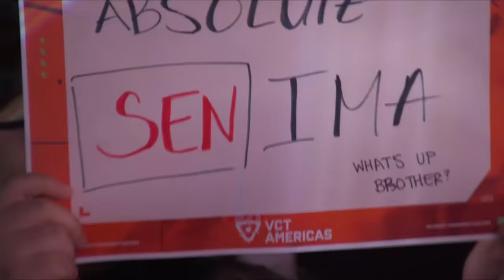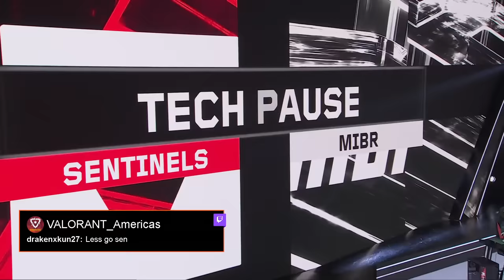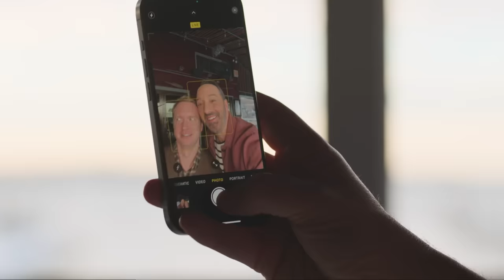Sentinels vs Made in Brazil - VCT Americas Stage 1 - W3D1 - Map 1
Re-watch Map 1 of Sentinels vs. Made in Brazil in the VCT Americas Stage 1 - Week 3 Day 1.